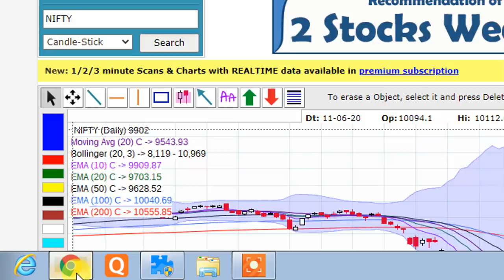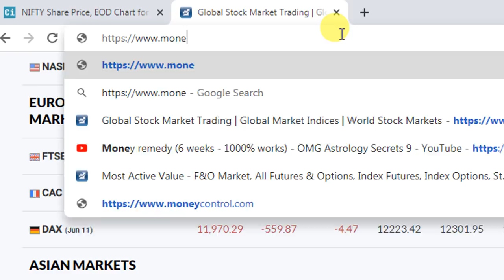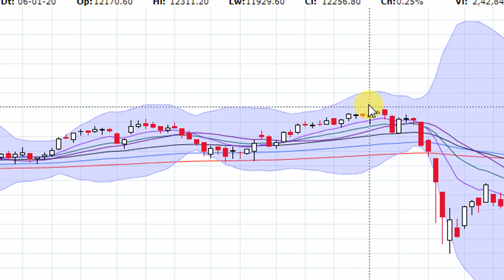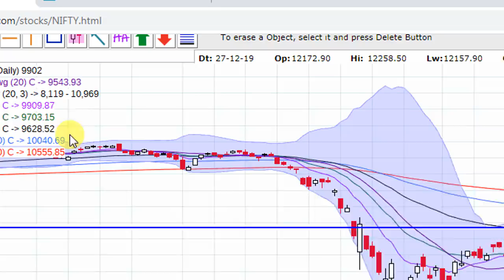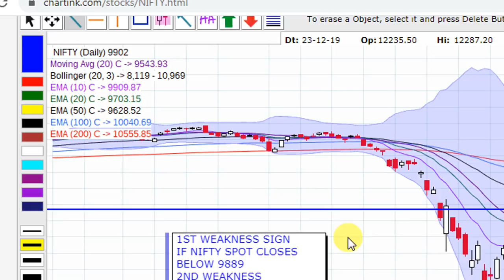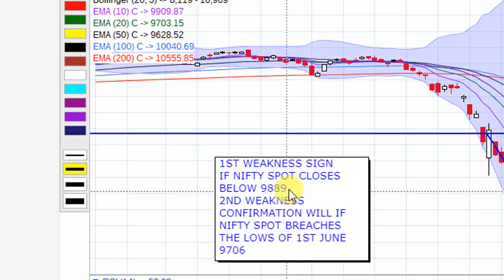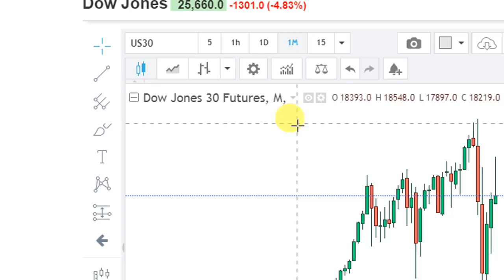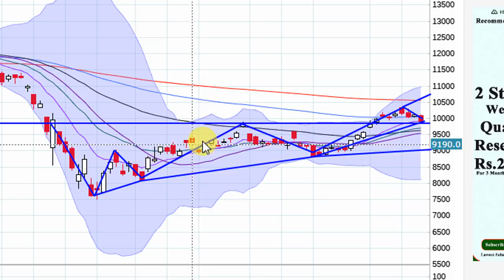NIFTY DETAILED ANALYSIS DOW 1380 MINUS SGX 250 MINUS